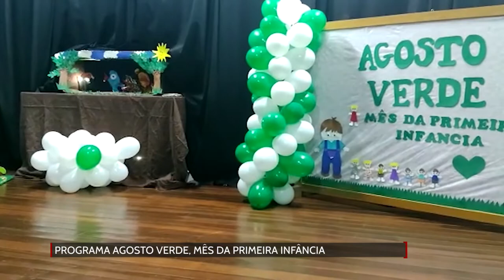Agosto Verde, mês da primeira infância